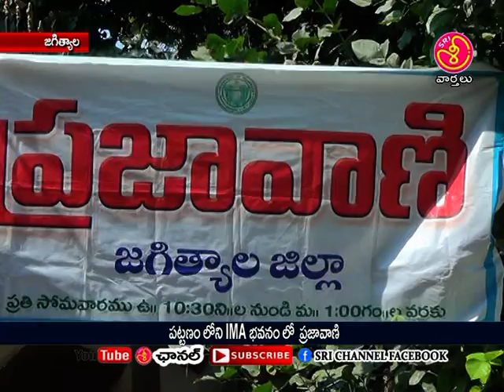sri channel jagtial prajavani